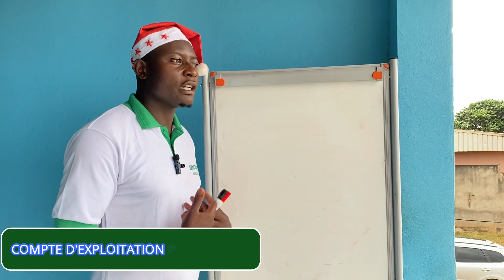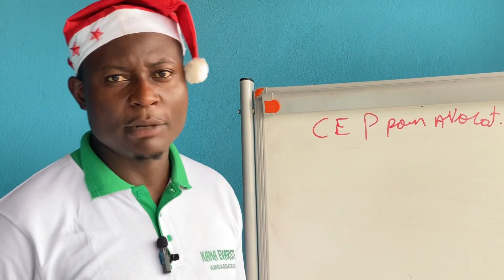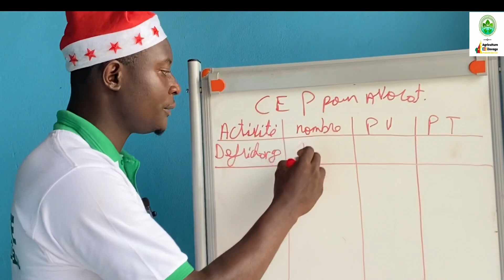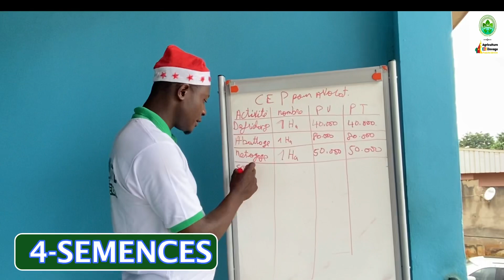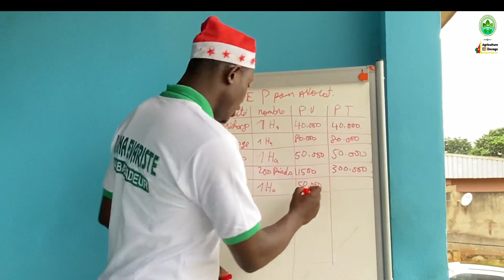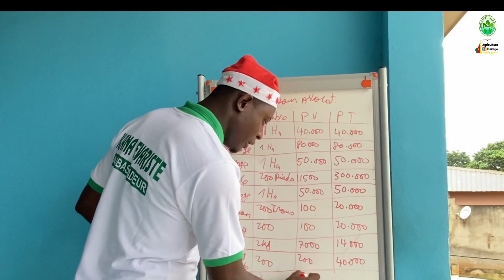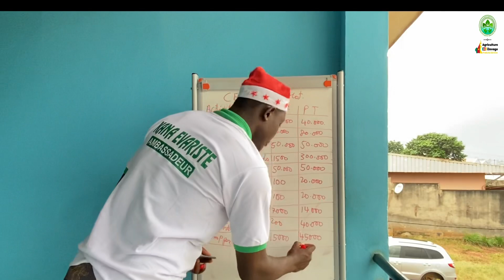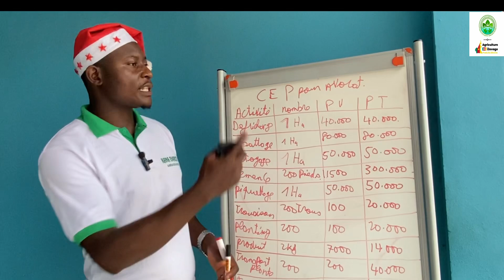Investir 700 Milles et gagner 6 millions par ha sur la culture d’avocatier greffée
Voici un compte d’explication qui te permet de prendre des décisions sur la culture d’avocatier

Quelques événements et dattes à retenir

Grande formation à Yaoundé sur la culture du bananier plantain y compris les Pifs contactez nous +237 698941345

Grande formation sur l’élevage des porcs 🐷 dans ma ferme de mbalmayo par Yaoundé.

✅Du 21 au 22 Janvier retrouvez moi à Brassaville pour une master class avec Loïc Kamwa sur les techniques d’optimisation des projets agricoles.

✅Du 16 au 17 février je serai au Togo 🇹🇬 à Lomé pour une formation sur l’association de culture (avocat et bananier ).

✅Je serai probablement en France en Août pour la sortie officielle de mon premier livre sur les bonnes pratiques culturales et une formation sur les techniques de production des vergers à distance

✅Cliquez sur ce lien pour consulter notre catalogue de nos produits et services agricoles

Kana EVARISTE
Visez plus haut